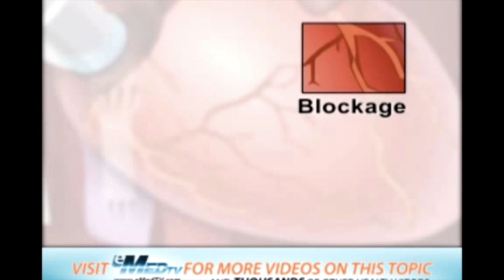CABG City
This video is about CABG City